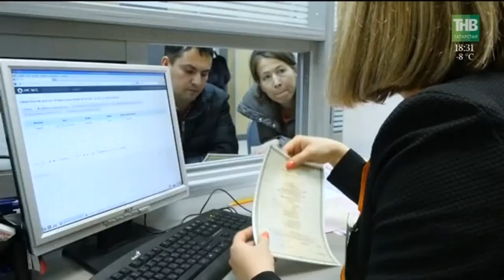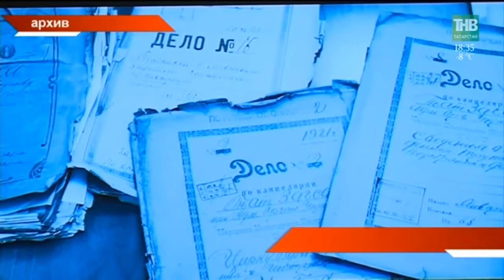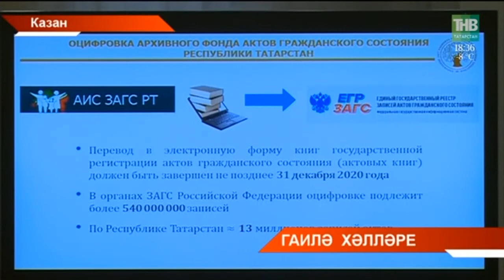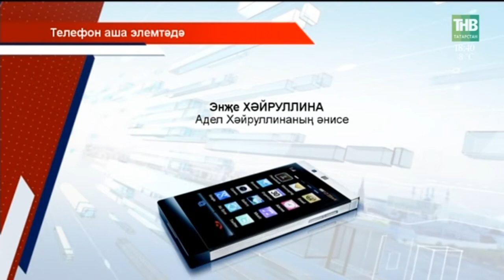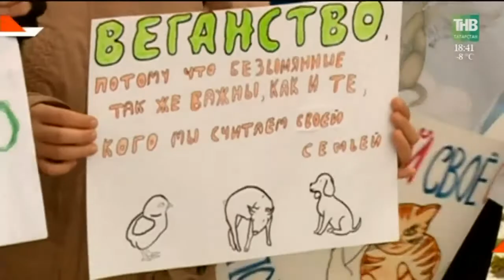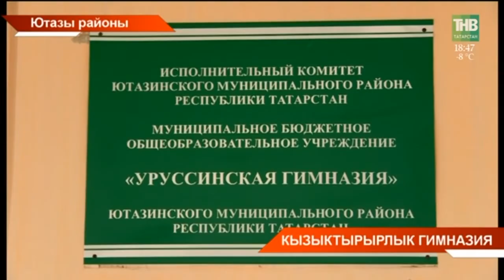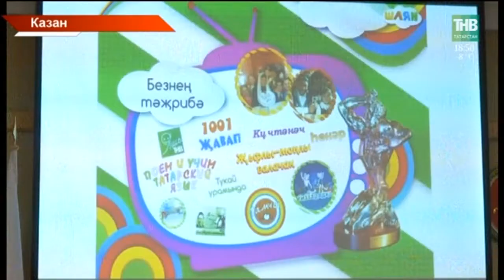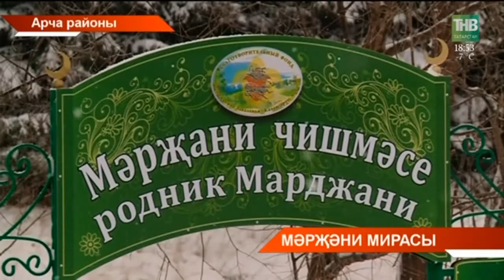Татарстан хәбәрләре 17/01/18 ТНВ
Координаты:
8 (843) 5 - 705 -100

Таяну ноктасы. В эфире: пн, вт, ср, чт - 19:00

Вечерняя игра. В эфире: пн, вт, ср, чт - 22:10

7 дней. В эфире: вс - 19:30, 21:30